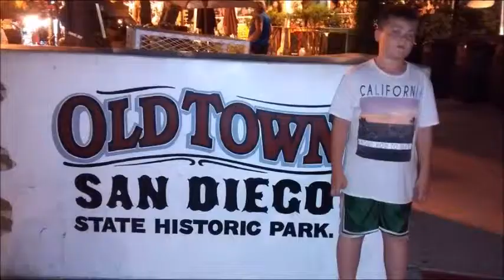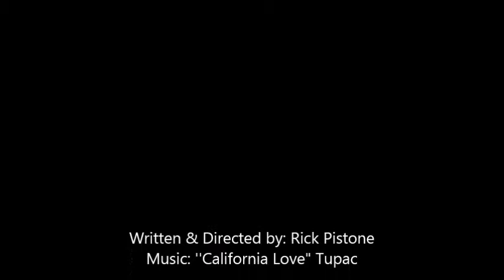San Diego 2014 " California Love"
2014 Trip back to San Diego California